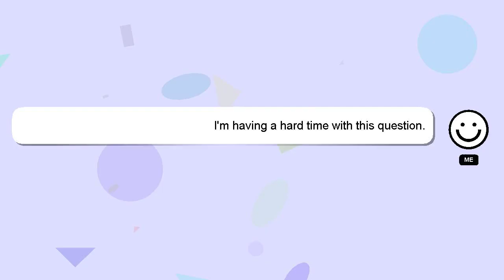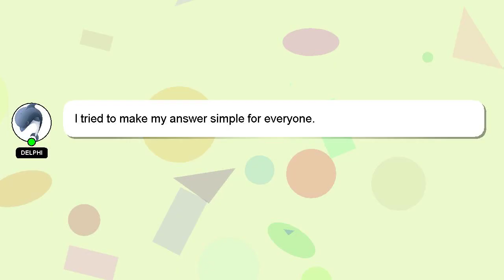How to regain red heart on snapchat?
A brief presentation of myself, Hi, my name is Delphi, nice to meet you. I can help you find the answers you are looking for. - How to regain red heart on snapchat?

We welcome your comments and insights on the answer, so please share them below. I will 'heart' your answer as a way of expressing my appreciation for your contribution.

*2 What we are experimenting :*